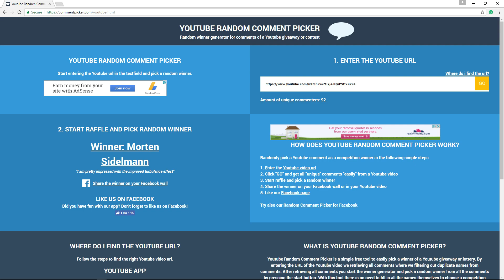XP Realistic GIVEAWAY Results (X-Plane 11 Addon)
Watch to find out the winner of our XP-Realistic competition...